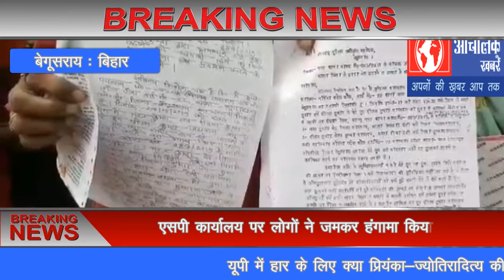बेगूसराय-एसपी कार्यालय पर लोगों ने जमकर हंगामा